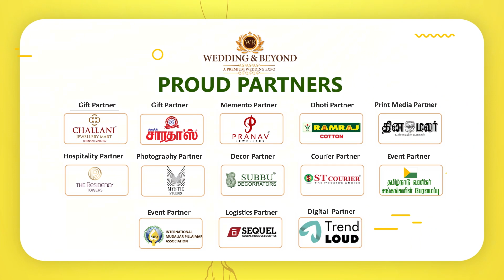Grand Opening @ Wedding & Beyond 2.0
Wedding & Beyond 2.0 came alive on 6th January 2023 with a grand opening function in the distinguished presence of celebrities, dignitaries representing our sponsors, co sponsors, partners, our business associates and our long term patrons.

The event began with the lighting of kutthuvilakku by the eminent guests of the evening, followed by felicitation of our sponsors, co-sponsors and partners by our Mr Mohan and Mrs Meera Nagarajan. Speakers of the evening for the pecharangam - Cinemavum Naanum - were accorded a warm welcome.